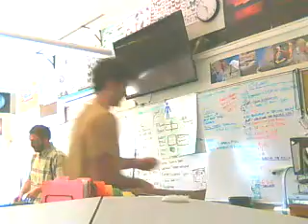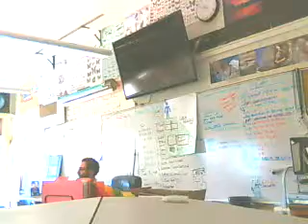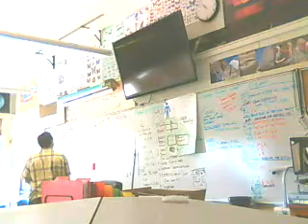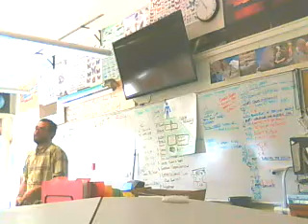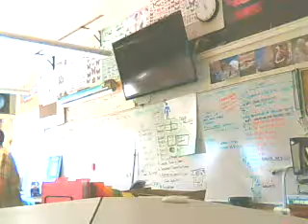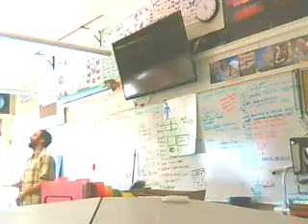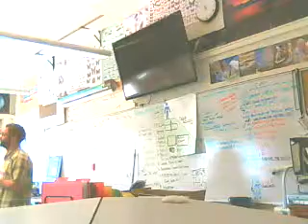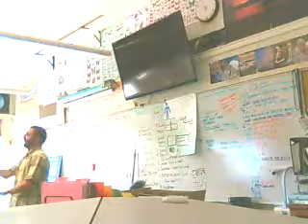1/15/14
Car lot of the future